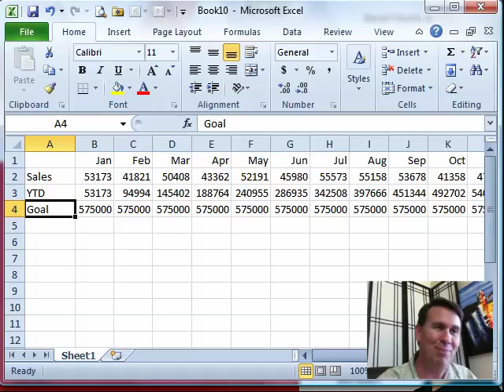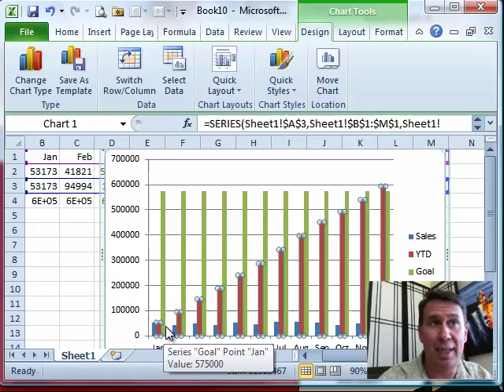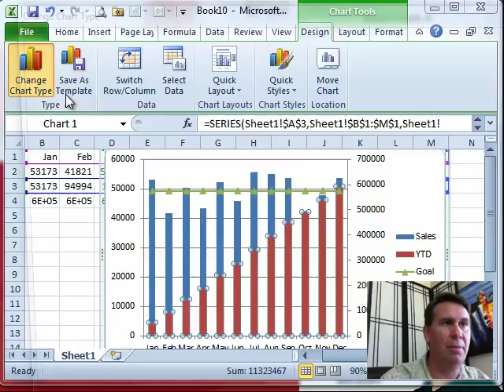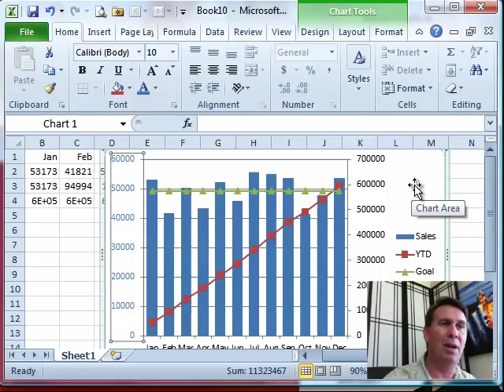Excel - How To Combine A Line And Bar Chart In Excel - Episode 1296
Microsoft Excel Tutorial: Mix column and line chart with secondary axis.

Welcome to another episode of the MrExcel podcast. In this episode, we will be discussing Excel charts and specifically, how to mix different chart types. Many users have complained about the disappearance of mixed chart types from the wizard in Excel 2003. However, fear not, as you can still create these charts with a little bit of extra effort. And in the end, this method will give you more control over your chart design.

For this example, we have monthly sales data as well as two other lines representing year-to-date sales and our goal for the entire year. Our goal is to create a chart that shows the progress of our sales towards the goal. To start, we will insert a 2-D column chart and then move the smaller items to a secondary axis to avoid losing their detail. This can be done by selecting the smaller items and choosing the "Format Selection" option or by double-clicking in Excel 2010.

Next, we want to make the monthly sales numbers stand out more, so we will change the chart type for the goal line to a line with dots. This can be done by selecting the line and choosing "Change Chart Type" from the design tab. We will also change the monthly sales numbers to a line chart to make them more visible. By doing this step by step, we have more control over the design of our chart.

To further enhance the chart, we can make the columns wider and change the font color of the numbers on the left to match the color of the bars. This will make it clear that the numbers are tied to the blue columns. And there you have it, a visually appealing chart that shows the progress of our sales towards the goal over the course of the year.

Although the mixed chart types may have disappeared from the wizard, this method allows for more customization and gives you the chance to create a chart that perfectly fits your needs. Thank you for tuning in to this episode of the MrExcel podcast.

(00:00) Mixing Chart Types
(00:28) Mixing Monthly and Yearly data in same chart
(00:40) Start with Column Chart
(01:04) Format YTD series and move to 2nd aixs
(01:50) Change yearly series to lines
(02:22) Make chart columns wider
(03:05) Clicking Like really helps the algorithm

This video answers these common search terms:
how to combine a line and bar chart in excel
how to do combo chart in excel
how to add 2nd y axis to chart in excel
how to combine two different types of chart on excel
how to make a combined line and bar chart excel
how to make a combined bar chart and line chart in excel
how to add second axis to excel chart
what is secondary axis excel
how to create combo chart excel
how to do a combo chart excel
how to create combination chart in excel

In today's episode, #1296, Bill shows us how to mix Chart types in Excel 2010 so that we may present two (2) distinct Orders of Magnitude in a single Chart! Watch and see how its done!
"Charts And Graphs: Microsoft Excel 2010", by Bill Jelen